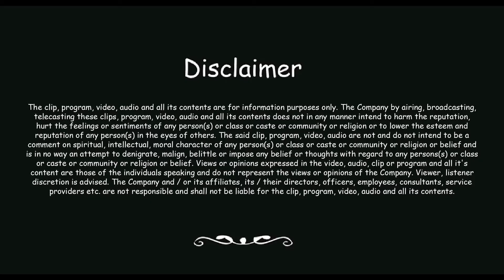How to Become Rich | Finance Tube - Channel Trailer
I will try to save you from Home Loans, Credit Card Payments, Stock Market Solutions and much more.